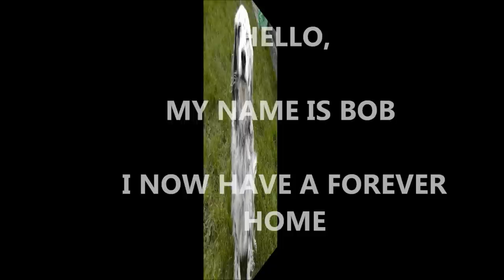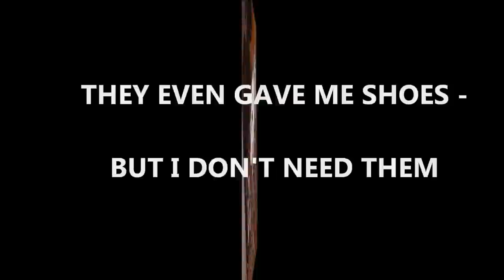rescue dog finds forever home. My name is Bob -I now have a forever home. Tammy's Dog Training.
English Setter, Bob, finds happiness in his forever home.